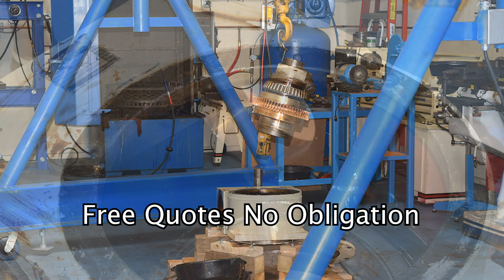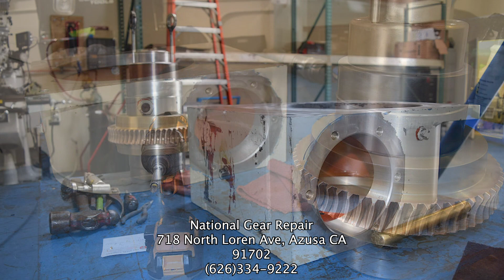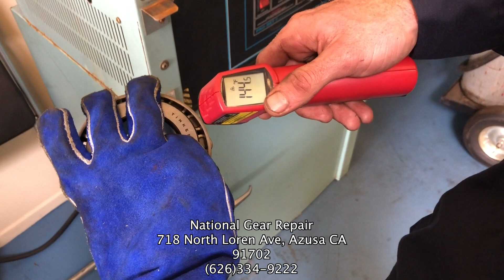Cone Drive Gearbox Repair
CONE DRIVE GEARBOX
We specialize in repairing on Gearboxes, Speed Reducers, Speed Increasers For Cooling Towers, PugMills, Raymond Mills, BallMills, Hammer Mills, Crusher Mills and more.

Such As Marley Right Angle Gearboxes, Philadelphia Gearboxes, Amarillo GearBoxes, Flender GearBoxes, Falk Gearboxes, Hansen Gearboxes, LinkBelt Gearboxes and More

We offer Free Freight And Quotes Nationwide. If our quote is not approved it is 100 percent free to our customers with No obligation. All work is guaranteed for 24 Months from the date of start up. We typically save our customers 50 percent or more compared to buying new equipment. 24 Hour Emergency Rush Repair Service Available